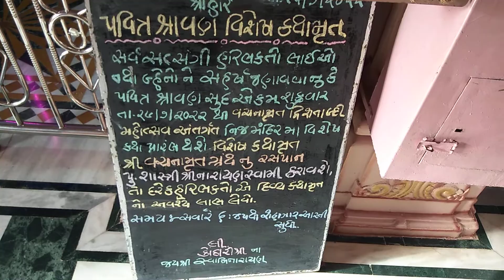Daily Darshan Shree Swaminarayan Mandir Savarkundla 28-07-22